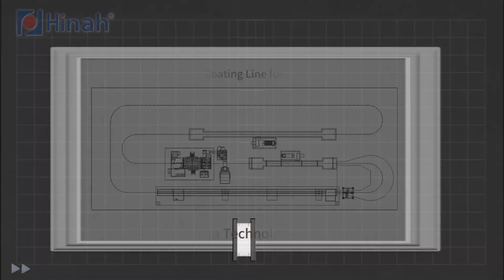Horizontal aluminium profile automatic powder coating line with spraying pretreatment system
Michael Zhang
Sales Manager
Metal Surface Treatment Technology